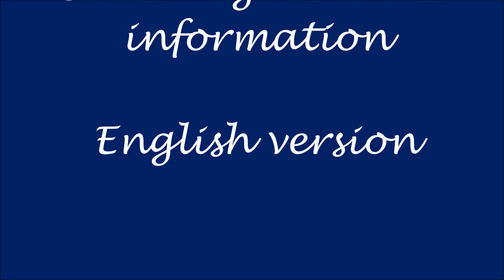A Stitch Too Far - weekend in paradise - English language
Information about the plans for a stitching get together in the Netherlands. This is the English language version, there will also be a Dutch language version.